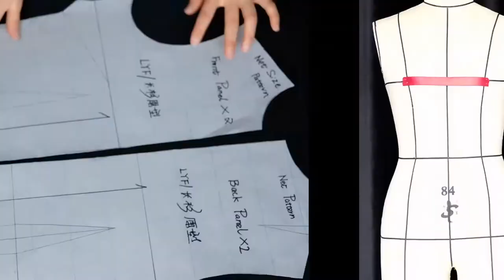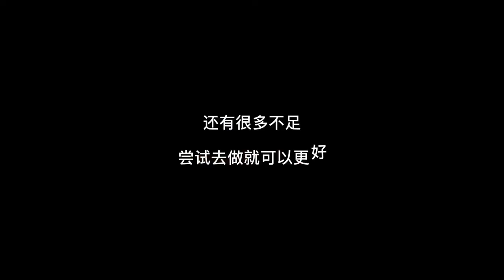How to Sewing Audrey Hepburn’s Black Dress-2/2| Beginners & Advanced | Fashion Stucture Design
How to Sewing Audrey Hepburn’s Black Dress step by step-2/2| Beginners & Advanced | Fashion Stucture Design_Draping Long Jacket Sloper

My name is Liu Yanfei, and I’m a traveling tailor more than 5 years at Shanghi, China. My dream is be a good fashion designer instead of just a tailor. In this video, it is part one, I will share how to change it into exactly classic Hepburn’s little black dress.

Public Wechat:刘燕飞LiuYanfei

Part Ⅰ: Drawing the Dress Form 00:18
Part Ⅱ : Copying last Sloper for Future Transformation 00:26
Part III : Prepare the Dress Form 00:52
Part IV : Draping & Marking Front and Back Panel 01:24
Part V : Cutting 02:14
Part VI : Prepare before Sewing 05:16
Part VII : Sewing 06:00

立裁奥黛丽赫本的小黑裙2/2｜如何立裁长衫原型之后改版成小黑裙-下 | 驱干原型篇之长衫原型的应用

嗨，我叫刘燕飞，做了大约5年的上海独立私人订制量体师。未来的我希望自己可以成为一名优秀的服装设计师，用心做好每一件衣服。今天的视频是关于如何立裁长衫原型，学会此原型所有连衣裙西服等可以做自己做，而我先从赫本的小黑裙开始吧。

第一部分：画款式图 00:18

第二部分：拷贝长衫原型（上一节）00:26

第三部分：标出款式 00:52

第四部分：立裁并标出前后片 01:24

第五部分：裁剪 02:14

第六部分：缝制前的准备部分 05:16

第七部分：缝制 06:00